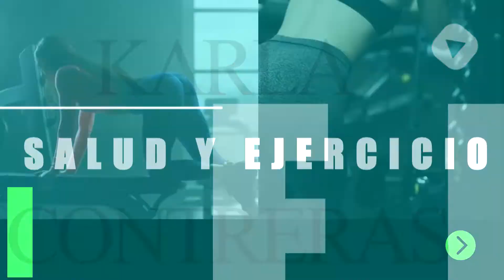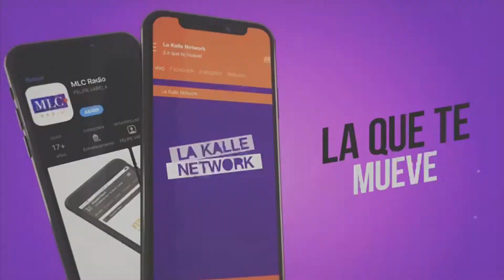Karla Contreras - Rutina para glúteos